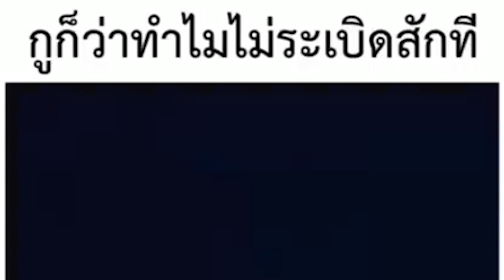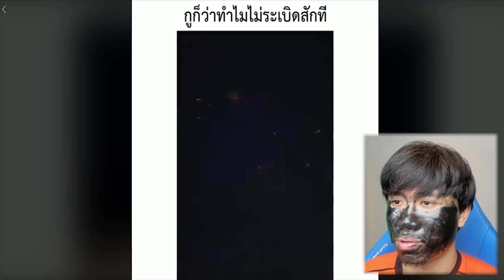หัวเราะทำไม #36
การ์นิเย่เมน มาส์กลอกสิวเสี้ยน จัดปายยยยย !

Page : Nontakan Ns.